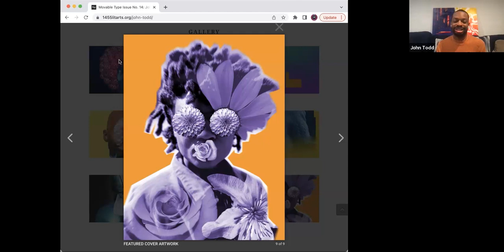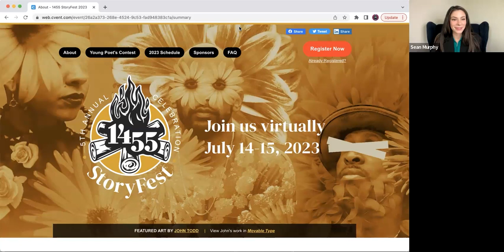1455 StoryFest Opening Remarks and Interview with Featured Artist John Todd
Sean Murphy, 1455's Executive Director, kicks off the full day of programming with a brief introduction to 1455 and what to expect at it's 4th annual virtual Summer Festival.

Next, Morgan Ryan interviews featured artist John Todd and discusses graphic design, balancing practicality in functional design with the love of the art form.

John Todd started his creative journey in high school teaching himself how to code, build, and design websites; from there, his curiosity grew into print and digital graphics. Enamored by the beauty of the design process, he pursued a Bachelor of Fine Arts in Art & Design at Frostburg State University. Today, he expresses his creativity through a variety of digital and print mediums. In addition to design, he loves gardening, photography, and supporting Black queer and trans visual artists through his Hues of Seven platform.

Morgan Ryan is an independent consultant who provides creative direction, graphic design, and website development services to propel marketing strategies forward for growing organizations. As a print and web designer, her work can be found on book covers, the websites of dozens of startups as well as mid-sized business and financial consulting firms, and in the multimedia promotions found across her clients social media platforms. Her advertising design work has been featured on Comcast Sportsnet, as well as large outdoor digital displays in San Francisco International Airport as well as the Washington D.C.’s Metro and the Capital One Arena. Morgan is an active member of the 1455 team and is involved in the daily activities of producing materials to support 1455’s variety of ongoing programs, as well as the e-magazine Movable Type, annual Summer Festival, the ongoing workshop series, and other developing programming.